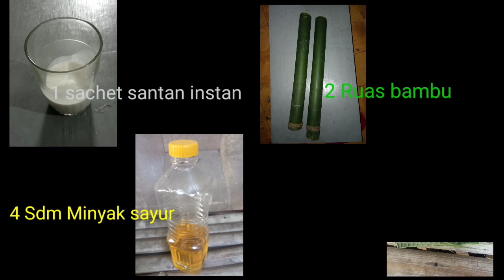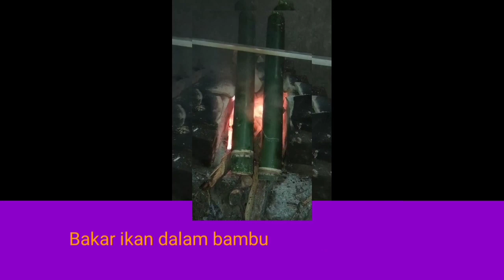Cara memasak ikan patin bakar bambu berkuah - ala rumahan yang enak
cara memasak ikan patin bakar bambu ala rumahan yang enak
Ikan patin adalah jenis ikan air tawar yang masih berkerabat denagn ikan lele, mempunyai kulit berwarna silver dan memiliki kumis seperti ikan lele.

Daging ikan patin tak hanya enak dan mudah dicerna tapi juga baik bagi kesehatan dan perkembangan otak karena selain mengandung kalsium dan zat besi ikan patin juga mengandung dua asam lemak esensia DHA dan EPA selain itu juga rendah sodium sehingga cocok bagi mereka yang sedang diet garam.

Cara memasaknya pun mudah salah satunya dengan memsaknya menjadi ikan patin bakar bambu, media bambu memberikan ikan patin bakar tidak gosong dan memberi aroma tersendiri bagi maskannya

Berikit bahan yang dibutuhkan
600 gr ikan patin
1 Buah jeruk nipis
Cabai merah dan cabai rawit memurut selera
1½ Sendok teh garam
½ sendok teh gula pasir
4 Lembar daun salam
1 Batang serai digeorek
½ Ruas jari kunyit
3 Siung bawang putih
5 Siung bawang merah
3 Biji kemiri
1 sachet santan instan encerkan menjadi 1 gelas
4 sendik makan minyak sayur untuk memumis
2 ruas bambu kalaubada yang memiliki rongga agak lebar
Daun pisang secukupnya untuk menyumbat

ikan patin bakar bambu berkuah yang enak,
cara memasak ikan patin bakar bambu yang enak,
cara memasak ikan patin bakar bambu rumahan,
resep ikan patin bakar bambu berkuah ala rumahan,
cara masak ikan patin bakar bambu yang enak,